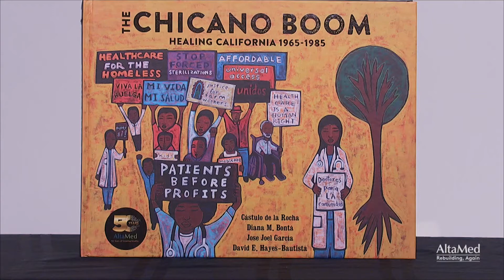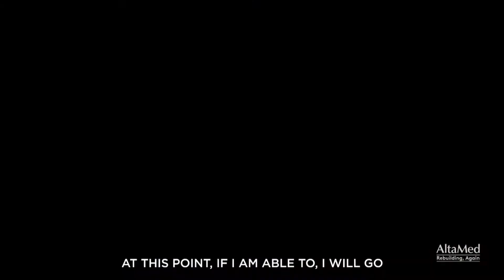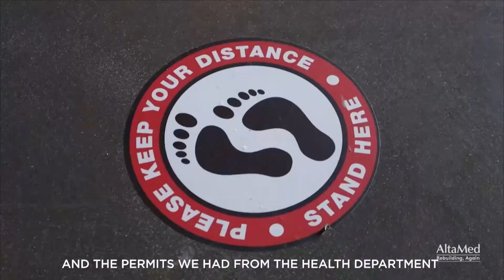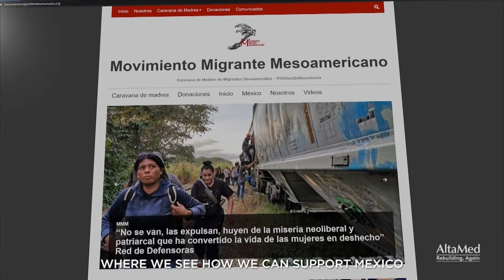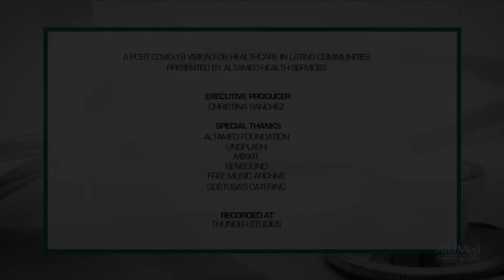AltaMed Foundation | Rebuilding Again: A post COVID-19 vision for healthcare in Latino communities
With their role as essential workers and their multigenerational living conditions, Hispanics have been disproportionately hurt by the coronavirus pandemic.

In California, Latinos represented 60% of COVID-19 cases and nearly 50% of deaths through August, despite the fact that Latinos make up less than 40% of the state population.

This thought-provoking virtual panel will provide a roadmap for community organizations to focus on essential workers and high-risk populations in the long COVID-19 recovery process.

In addition, we will identify growth opportunities and potential partnerships that address the social determinants of health and long-term health issues facing our Latino communities.